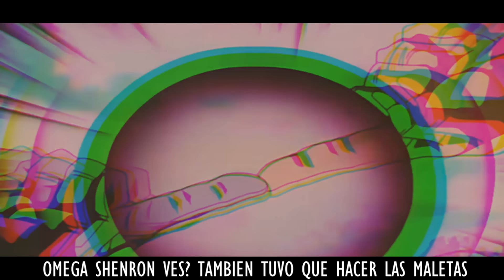RAP DE GOGETA - IVANGEL MUSIC | DRAGON BALL